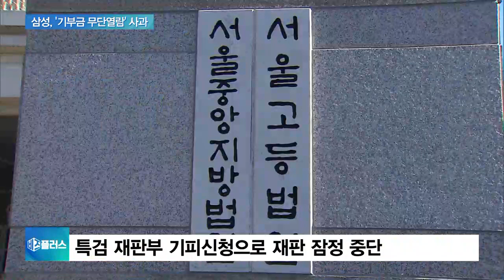삼성, 준법감시위 첫 조치로 ‘후원내역 무단열람 사과’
[앵커]

삼성그룹이 5년 전 임직원의 시민단체 후원내역을 무단 열람한 것에 대해 공식 사과했습니다.

앞서 삼성 미래전략실은 진보성향의 시민단체 10곳에 대해 불온단체로 규정한 바 있습니다.

김동우 기자, 삼성이 5년 전 일을 전격 사과했군요?